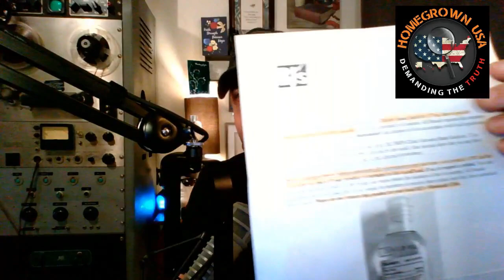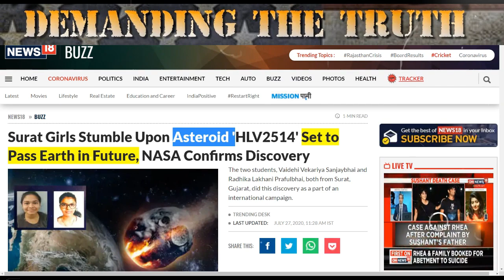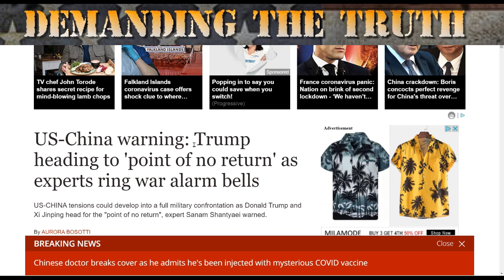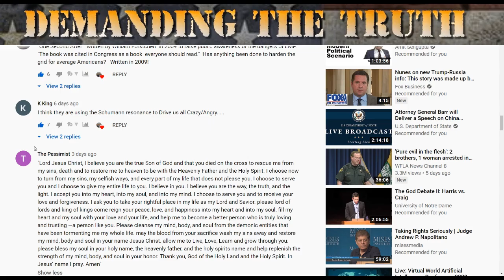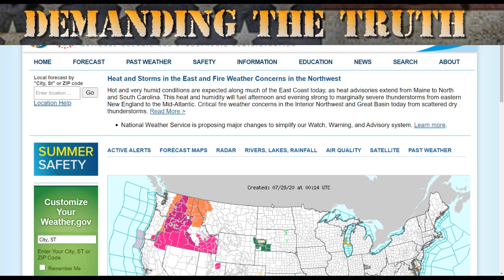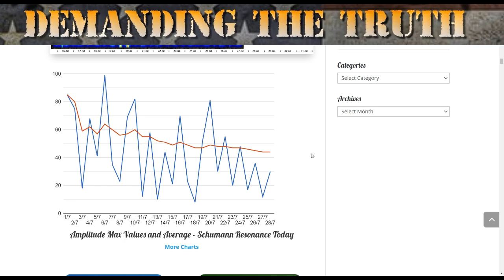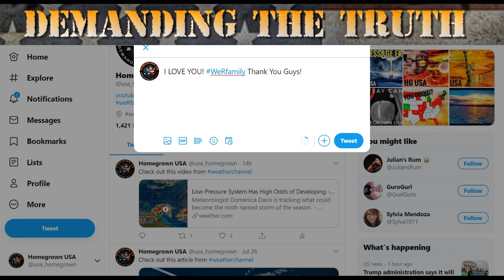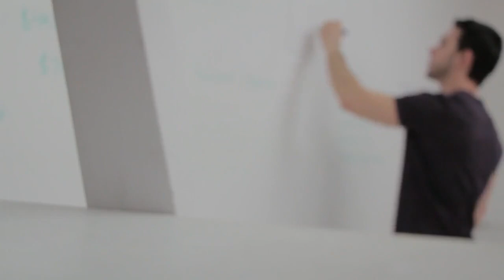The Most Insane Weather Commentary Ever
May you find a blessing in the work put forth!
May God Bless This! 1 Corinthians 15 1-4
15-1 Moreover, brethren, I declare unto you the gospel which I preached unto you, which also ye have received, and wherein ye stand;
2 By which also ye are saved, if ye keep in memory what I preached unto you, unless ye have believed in vain.
3 For I delivered unto you first of all that which I also received, how that Christ died for our sins according to the scriptures;
4 And that he was buried, and that he rose again the third day according to the scriptures:
John 3:16..(For God so loved the world, that he gave his only begotten Son, that whosoever believe in him should not perish, but have everlasting life.)
For with the heart man believe unto righteousness; and with the mouth confession is made unto salvation. Romans 10-10

💗 May the grace and peace of our Lord be with you. We begin with a heart full of gratitude for       your willingness to consider supporting us and our work put forth.

💗 May the Lord bless you abundantly for your open heart and generosity. Your support is a beacon of hope, and we are grateful for your partnership in faith.

📪- SEND SOMETHING TO THE STUDIO!  Cards! Gifts! Art! Etc!
         Homegrown USA
         P.O.Box 544
         East Berlin PA
         17316

🙏 If you would like me to pray with you and for you, for ANYTHING, please drop a comment! I will add you to my daily prayer list. May God bless you and your family always in Jesus Christ Beautiful Name
I Love you guys! Jesus Is Lord!
El-Shaddai!  Adonai!

COPYRIGHT:
NO PART of this video may be reproduced, distributed, or transmitted in any form or by any means, including photocopying, recording, or other electronic or mechanical methods, without the prior written permission of Homegrown USA  For use and permission requests, Contact:

This video may contain copyrighted material. Such material is made

This show relevant Satire
Entertainment! 🤓